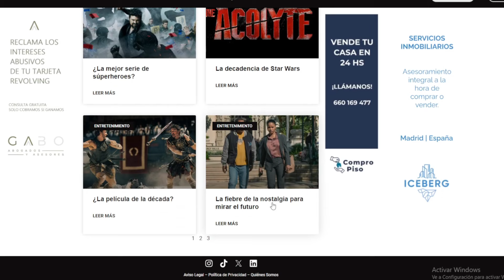UN REGALO PARA FANS 😍 CRÍTICA SIN SPOILERS TRANSFORMERS ONE